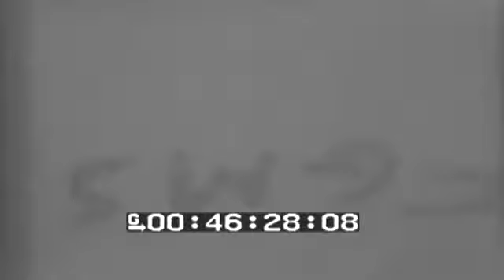CAPTURED GERMAN GUNS - SCUTTLED SHIPS - SCENES OF DOCK WRECKAGE & HARBOR - TOULON - FRANCE - 08-28-1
Naval Photographic Center film #5254. description 1 MS German 88MM gun.2 MS USA soldier trains German 40MM gun.3 MS CU Miniature German wooden tank-SV.4 MS Harbor of Toulon, sunken ships & hilly shoreline BG.5 MS Fr. fort flying Fr. flag.6 GV Wrecked dock area, Toulon.7 GV SHS Fr. general De Lattre de Tassigny inspects Fr. troops in streets of Toulon.8 GV Fr. fort on coast.9 GV Harbor scene, scuttled ship in harbor entrance, causeway.10 MS German wooden tank.11 GV-Pan Toulon harbor showing sunken ships, city BG.12 GV Concrete gun emplacement.13 MS German 137MM gun.14 GV-Pan Harbor scene, oil tanks, wrecked bldgs.15 MS Quad-mount German 50 cal. AA gun.16 MS Ruins of Fr. fort.QUALITY GOOD TO FAIR